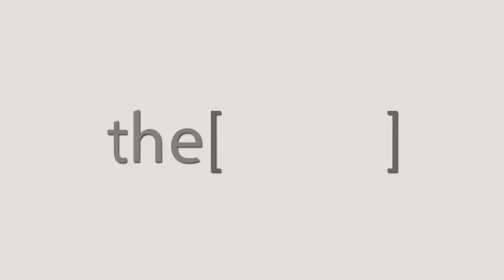Prof.Hossam Tawfik talks about IMAC conference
Prof Hossam Tawfik
Lecturer in Vascular Surgery, Zagazig University.
الاستاذ الدكتور/ حسام توفيق
استاذ جراحة الاوعية الدموية بجامعة الزقازيق